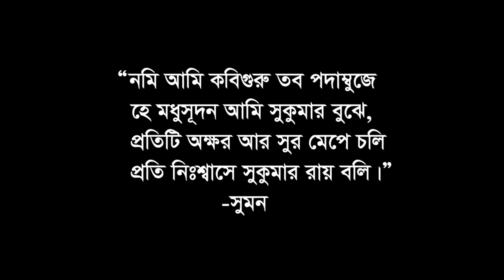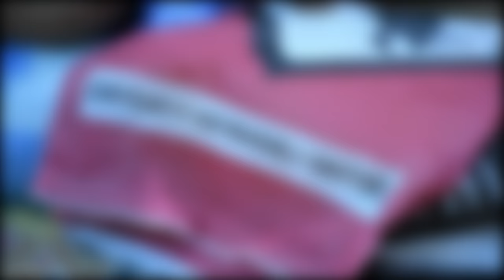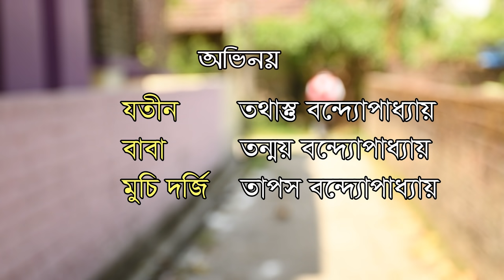SUKUMAR ROY# BEST KIDS COMEDY DRAMA FILM JATINER JUTO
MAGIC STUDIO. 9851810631